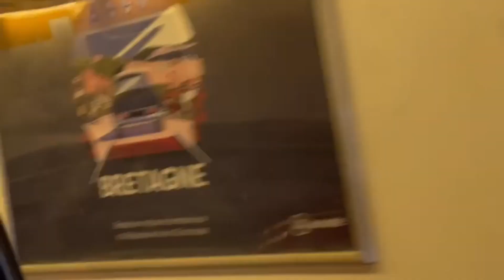return back to France from London (UK)